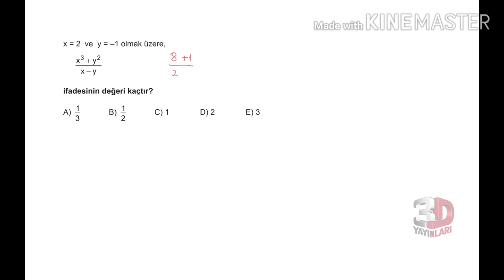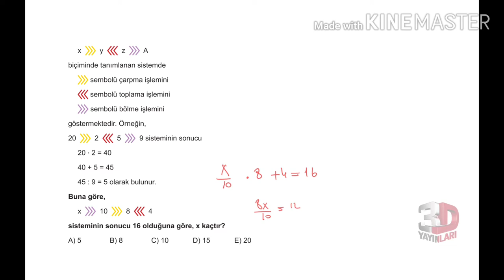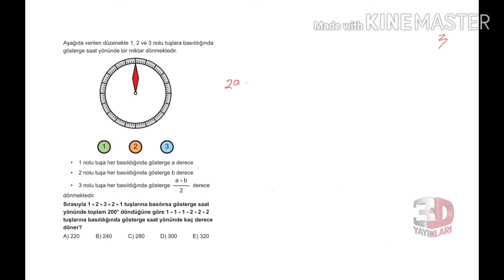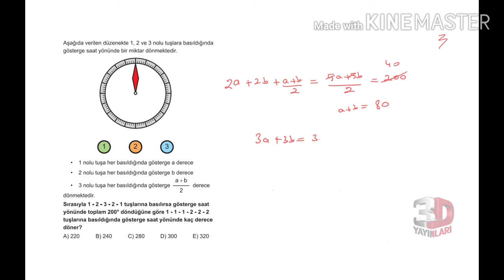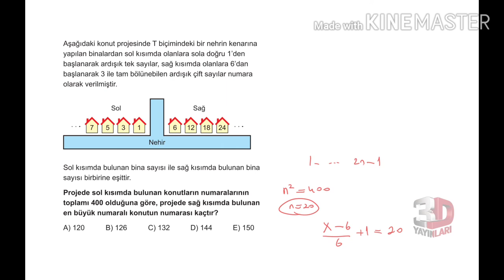3D TYT MATEMATİK TÜMEVARIM-1 - TEST -1